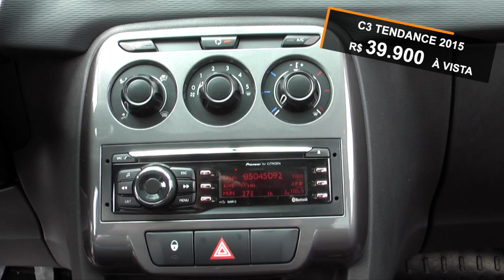C3 Tendance 1.5 Flex 2015 - Auto X Veículos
🏆 C3 Tendance 1.5 Flex 2015
🚨  1 Ano de Garantia!